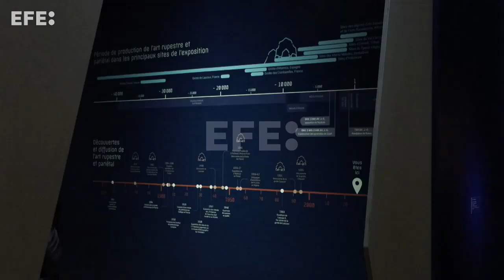París acoge la muestra más completa sobre arte prehistórico, con obras "jamás vistas"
París (Francia), 26 nov (EFE).- El Museo del Hombre de París acoge la exposición 'Préhistomania', la muestra más completa sobre las reproducciones de la pintura rupestre prehistórica, con obras "jamás vistas", según sus organizadores.
Imagen: Edgar Sapiña Manchado
Edición y locución. Lucía Gascón